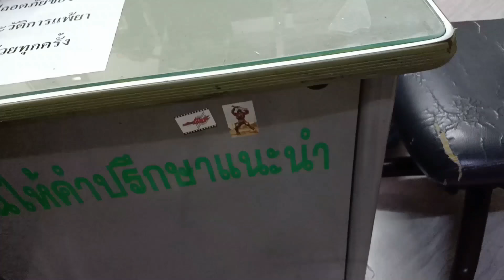Happy birth day.,สุขสันต์วันคล้ายวันเกิดปี2563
Happy birth day.